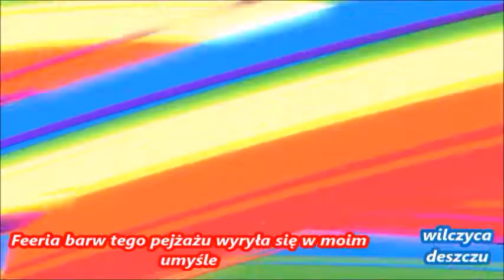My little pony-MY LITTLE ACADEMIA-OPENING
Tak coś mnie natchnęło.
Ta piosenka wpadła mi teraz w ucho.
Postacie z anime LWA są bardzo podobne do postaci z MLP, z charakteru, wyglądu...a nawet czasem z głosu!
Nie ja tłumaczyłam piosenkę! Z języka japońskiego potrafię zaledwie 2-3 słowa.
O dziwo! Jest aż 7 różnych tłumaczeń tego tekstu piosenki!!!
I każdy w jakiś sposób odbiega od drugiego...
Co by nie było-wybrałam ten-ma on najwięcej sensu.
MIŁEGO OGLĄDANIA!